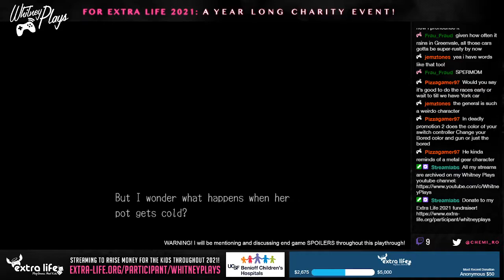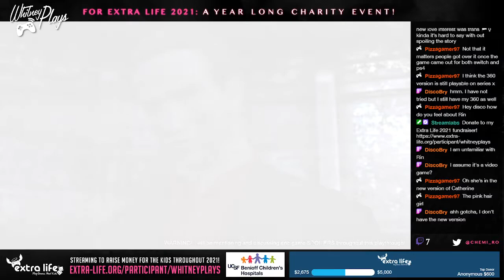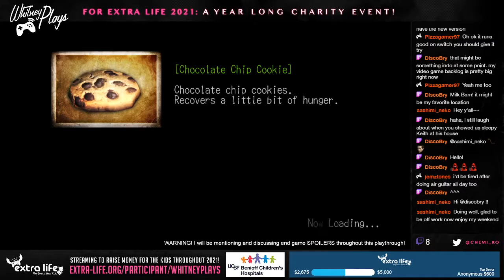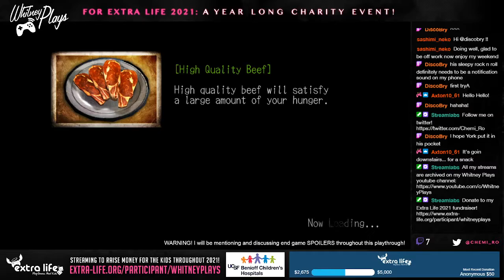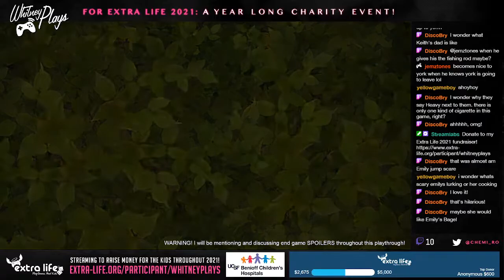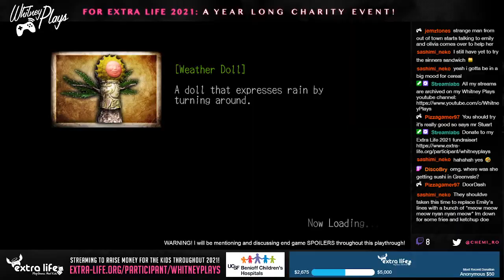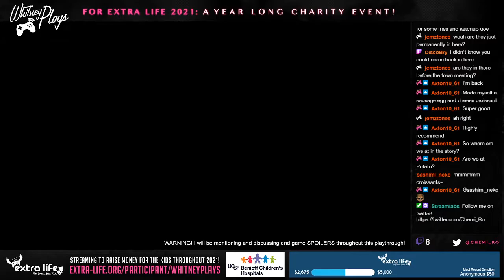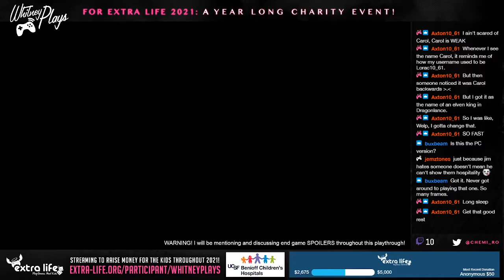Let's Stream Deadly Premonition: The DC (w/ SPOILERS) (PART 07)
Dinner with the team and meeting some of the new residents of Greenvale!